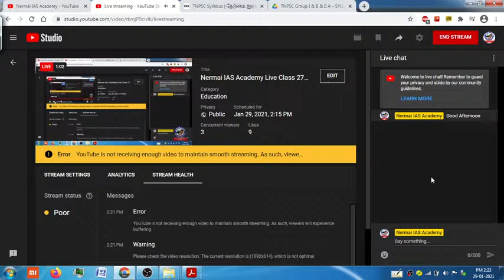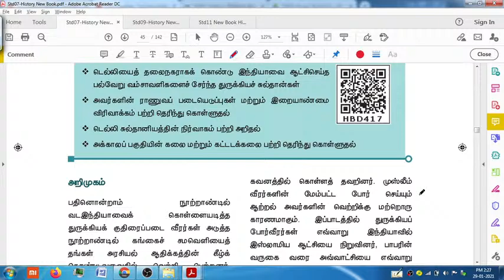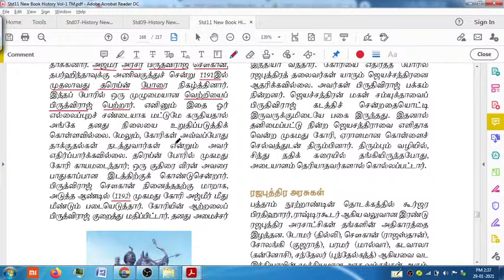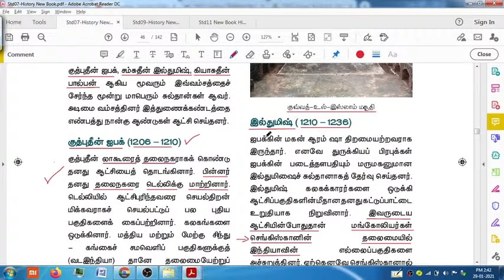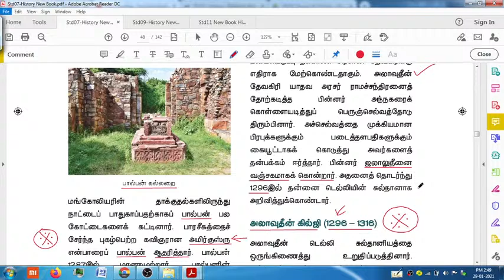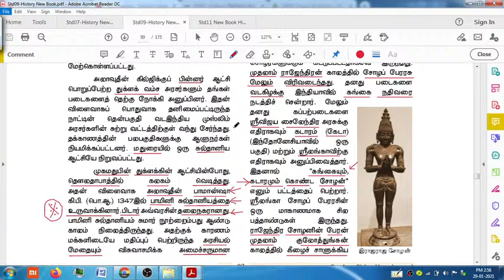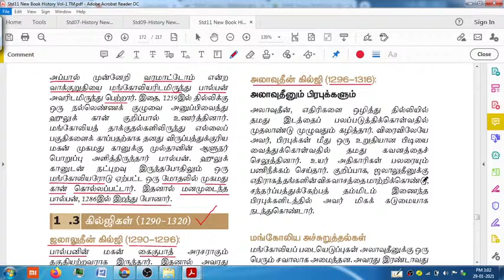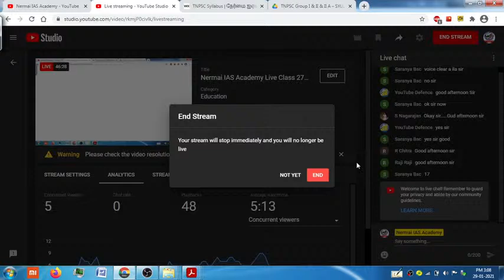Nermai IAS Academy Live Class 27 தில்லி சுல்தானிய பேரரசு / Delhi Sultanate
Mobile App